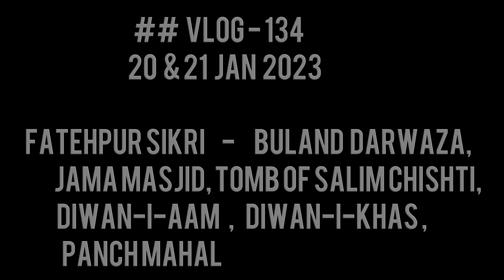World Largest Gateway Buland Darwaza 176 Ft | Fatehpur Sikri Tour | Salim chishti Dargah